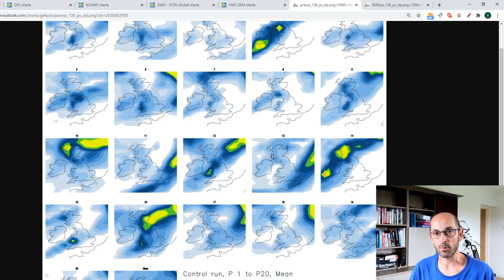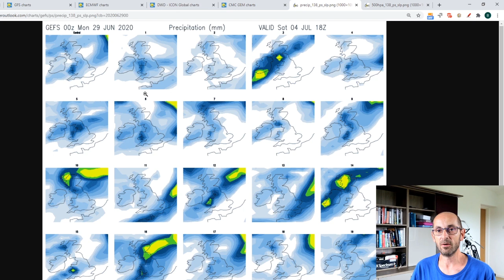UK weather for July 4th 2020: Super Saturday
Large parts of the hospitality sector reopen on Saturday 4th July. Will the weather be kind? Brian Gaze (Founder of TWO takes a look.

Charts from the computer models used in the video can be freely selected and viewed here